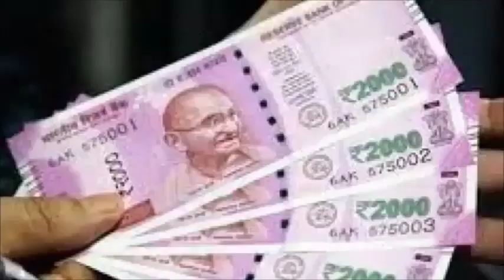गाय पर हाथ फेरते हुए बोल दें 2 शब्द का मंत्र फिर देंखे घर में कैसे बरसेगा धन गाय